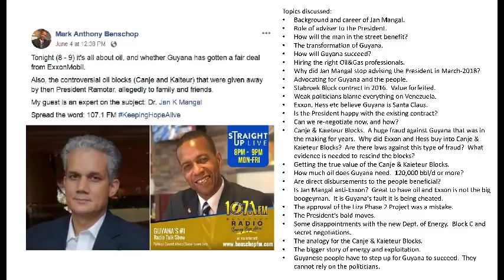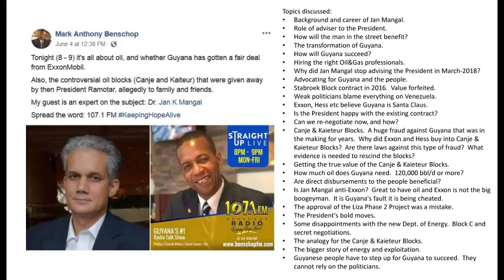Guyana Oil & Gas - Mark Benschop interview of Jan Mangal (4th June 2019)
Interview on 04-Jun-2019
Topics discussed:
Background and career of Jan Mangal.
Role of adviser to the President.
How will the man in the street benefit?
The transformation of Guyana.
How will Guyana succeed?
Hiring the right Oil&Gas professionals.
Why did Jan Mangal stop advising the President in March-2018?
Advocating for Guyana and the people.
Stabroek Block contract in 2016.  Value forfeited.
Weak politicians blame everything on Venezuela.
Exxon, Hess etc believe Guyana is Santa Claus.
Is the President happy with the existing contract?
Can we re-negotiate now, and how?
Canje & Kaieteur Blocks.  A huge fraud against Guyana that was in the making for years.  Why did Exxon and Hess buy into Canje & Kaieteur Blocks?  Are there laws against this type of fraud?  What evidence is needed to rescind the blocks?
Getting the true value of the Canje & Kaieteur Blocks.
How much oil does Guyana need.  120,000 bbl/d or more?
Are direct disbursements to the people beneficial?
Is Jan Mangal anti-Exxon?  Great to have oil and Exxon is not the big boogeyman.  It is Guyana's fault it is being cheated.
The approval of the Liza Phase 2 Project was a mistake.
The President's bold moves.
Some disappointments with the new Dept. of Energy.  Block C and secret negotiations.
The analogy for the Canje & Kaieteur Blocks.
The bigger story of energy and exploitation.
Guyanese people have to step up for Guyana to succeed.  They cannot rely on the politicians.